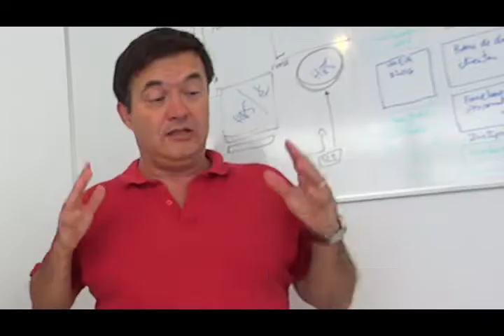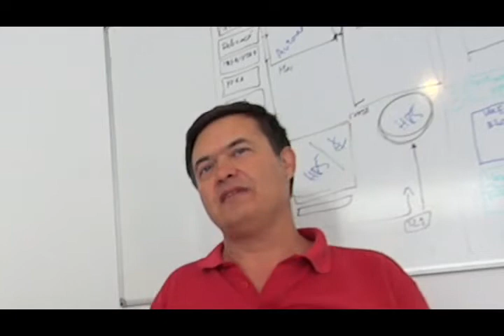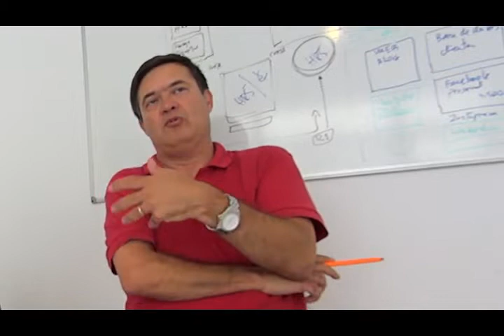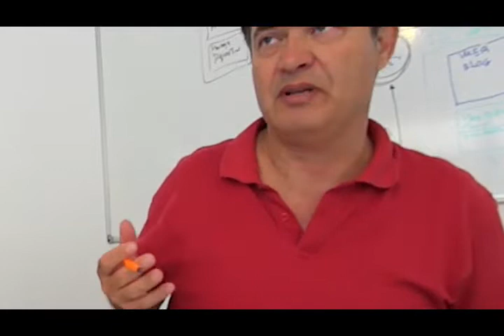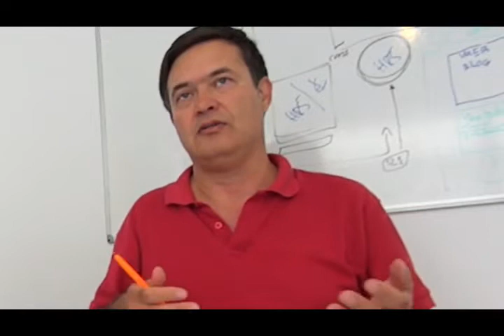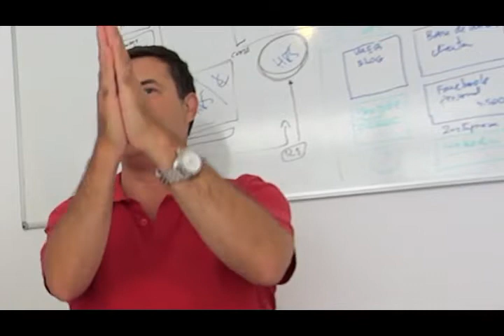🔺 El mejor consejo SEO, con Borja Girón 🔺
Hablamos con Borja Girón, experto en SEO de sobre marketing y...sobre posicionamiento en Google.